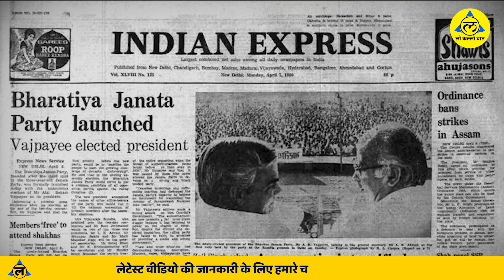BJP 2 se 303 Seat tak ka safar | bjp history | BJP largest party in world | Lo KALLO BAAT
Rise of BJP as Largest Political Party | Jan Sangh | Post-independence History

In April 1980, shortly after the elections, the National Executive Council of the Janata Party banned its members from being 'dual members' of party and the RSS. In response, the former Jana Sangh members left to create a new political party, known as the Bharatiya Janata Party.

Topic to cover in this video:-
Jan Sangh
Post-independence History
kaise bani bjp
भाजपा की पहली सरकार किस राज्य में थी?
Who first founded BJP?
Which state had first BJP government?
Who is the first BJP of India?
Atal Bihari Vajpayee
Lal Krishna Advani
Narendra Modi
Who is the founder of the BJP?
बीजेपी की स्थापना कब और किसके द्वारा हुई थी?
What is the political structure of BJP?
What is the relationship between RSS and BJP?
What are the core issues in Hindutva politics?
Who is the first member of BJP?
What does BJP stand for in India?
How many seats BJP has in Parliament?
Chapter of the video
1980 me jansangh 1:28
Boforce scam 3:38
1989 General election 4:40
Ram mandir andolan 1990  5:16
1991 General election  5:51
1996 General election 6:41
1999 General election 7:08
2014 bjp general election modi 9:13
biggest Poltical party in the world bjp 11:17
भारतीय जनता पार्टी का मूल श्यामाप्रसाद मुखर्जी द्वारा 1951 में निर्मित भारतीय जनसंघ है। 1977 में आपातकाल की समाप्ति के बाद जनता पार्टी के निर्माण हेतु जनसंघ अन्य दलों के साथ विलय हो गया। इससे 1977 में पदस्थ कांग्रेस पार्टी को 1977 के आम चुनावों में हराना सम्भव हुआ। तीन वर्षों तक सरकार चलाने के बाद 1980 में जनता पार्टी विघटित हो गई और पूर्व जनसंघ के पदचिह्नों को पुनर्संयोजित करते हुये भारतीय जनता पार्टी का निर्माण किया गया। यद्यपि शुरुआत में पार्टी असफल रही और 1984 के आम चुनावों में केवल दो लोकसभा सीटें जीतने में सफल रही।( इसका बड़ा कारण 1984 में इंदिरा गांधी की हत्या के कारण उनके बेटे राजीव गांधी को सहानुभूति की लहर थी) इसके बाद राम जन्मभूमि आंदोलन ने पार्टी को ताकत दी। कुछ राज्यों में चुनाव जीतते हुये और राष्ट्रीय चुनावों में अच्छा प्रदर्शन करते हुये 1996 में पार्टी भारतीय संसद में सबसे बड़े दल के रूप में उभरी। इसे सरकार बनाने के लिए आमंत्रित किया गया जो 13 दिन चली।
1998 में आम चुनावों के बाद भाजपा के नेतृत्व में राष्ट्रीय जनतांत्रिक गठबंधन (राजग) का निर्माण हुआ और अटल बिहारी वाजपेयी के नेतृत्व में सरकार बनी जो एक वर्ष तक चली। इसके बाद आम-चुनावों में राजग को पुनः पूर्ण बहुमत मिला और अटल बिहारी वाजपेयी के नेतृत्व में सरकार ने अपना कार्यकाल पूर्ण किया। इस प्रकार पूर्ण कार्यकाल करने वाली पहली गैर कांग्रेसी सरकार बनी। 2004 के आम चुनाव में भाजपा को करारी हार का सामना करना पड़ा और अगले 10 वर्षों तक भाजपा ने संसद में मुख्य विपक्षी दल की भूमिका निभाई। 2014 के आम चुनावों में राजग को गुजरात के लम्बे समय से चले आ रहे मुख्यमंत्री नरेन्द्र मोदी के नेतृत्व में भारी जीत मिली और 2024 में सरकार बनायी। इसके अलावा दिसम्बर 2017 के अनुसार भारतीय जनता पार्टी भारत के 29 राज्यों में से 19 राज्यों में भारतीय जनता पार्टी सत्ता में है।
भाजपा की कथित विचारधारा "एकात्म मानववाद" सर्वप्रथम 1965 में दीनदयाल उपाध्याय ने दी थी। पार्टी हिन्दुत्व के लिए प्रतिबद्धता व्यक्त करती है और नीतियाँ ऐतिहासिक रूप से हिन्दू राष्ट्रवाद की पक्षधर रही हैं। इसकी विदेश नीति राष्ट्रवादी सिद्धांतों पर केन्द्रित है। जम्मू और कश्मीर के लिए विशेष संवैधानिक दर्जा ख़त्म करना, अयोध्या में राम मंदिर का निर्माण करना तथा सभी भारतीयों के लिए समान नागरिकता कानून का कार्यान्वयन करना भाजपा के मुख्य मुद्दे हैं। हालाँकि 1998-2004 की राजग सरकार ने किसी भी विवादास्पद मुद्दे को नहीं छुआ और इसके स्थान पर वैश्वीकरण पर आधारित आर्थिक नीतियों तथा सामाजिक कल्याणकारी आर्थिक वृद्धि पर केन्द्रित रही।
bjp
bjp history
bjp history in hindi
history
history of bjp
the history of bjp
bjp story
the real history of bjp
history of bjp in india
history of bjp in tamil
bjp's story
the story of bjp,
bjp history on uri gowda nanje gowda
post-independence history
rss history
rise of bjp
history of rss
indian history
bjp leader expose the real story
history of rashtriya swayamsevak sangh
congress history
distorted history
history of congress
BJP before narendra modi
BJP after Modi
BJP after Narendra Modi
BJP before modi
hello everyone
welcome to lo kallo baat youtube channel. lo kallo baat youtube channel pr hum apko bahut hee intresting aur informative jankari provide karate hai. hamare youtube channel LO KALLO BAAT ko jaroor subscribe jaroor kare.